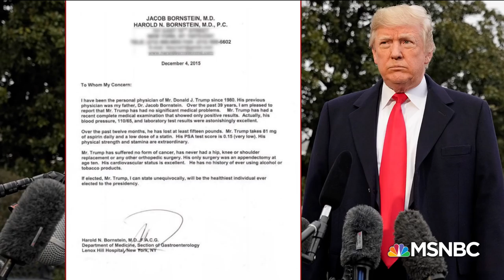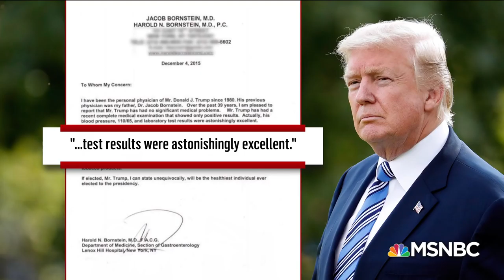Curious Similarities Between Donald Trump Letter & Ronny Jackson News Conference | Deadline | MSNBC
Nicolle Wallace breaks down similarities between the letter Trump’s former doctor claims was dictated by Trump and statements made by Dr. Jackson in the White House press room